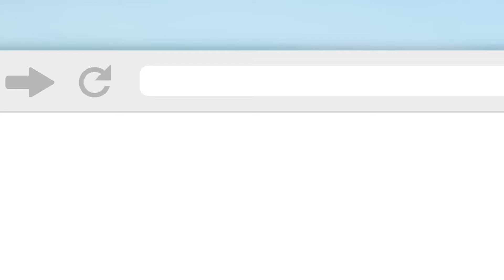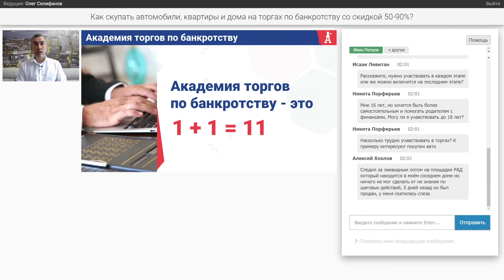Торги банкротов для нерезидентов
Торги банкротов – тема, которая интересует не только граждан России. Эта сфера отличный источник заработка, поэтому многие хотят попробовать свои силы в этом. А как начать, подскажет наша книга.

В сегодняшнем выпуске автор тренингов Академия торгов по банкротству Олег Селифанов расскажет, как граждане другой страны могут принимать участие в торгах. Хотите знать ответ на этот вопрос – тогда смотрите видео до конца.

Самое главное – не выиграть лот, а решить для себя, как его реализовать. Если с этим все понятно, то нерезидент может стать участником торгов. Для этого достаточно иметь временную регистрацию и цифровую подпись.

Начните зарабатывать на торгах по банкротству уже сегодня. Получить все ответы на вопросы вы сможете на нашем бесплатном мастер-классе